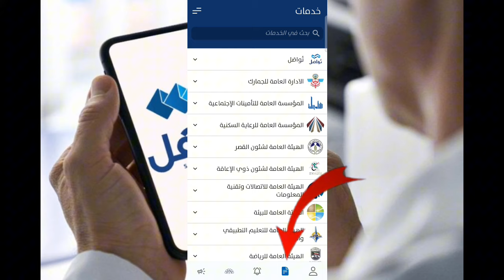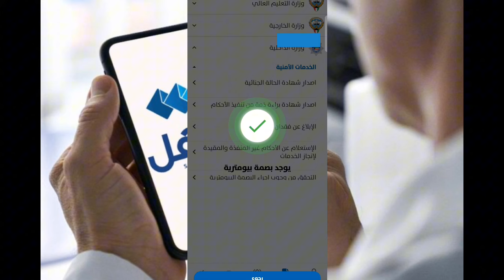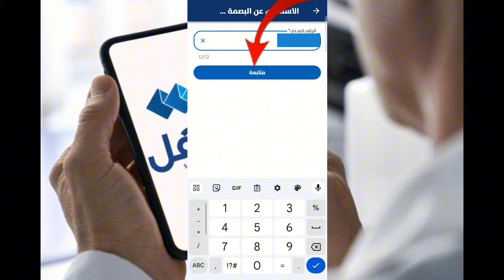Kuwait में biometric हुआ है या नहीं ऐसे check करें 1 minutes में kuwait Biometric finger appointment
Kybord 💯
kuwait sahel app language change
sahel app language change
sahel app
sahel app kuwait
kuwait sahel app
Kuwait mein biometric
Kuwait Mein biometric test kaise hota hai
Kuwait Mein biometric test kya hota hai
Kuwait Mein biometric test Kya hai
Kuwait mein fingerprint kaise kare
Kuwait mein finger ka appointment kaise le
Biometric fingerprint appointment
Fingerprint appointment online
First time fingerprint appointment Kuwait
Kuwait bio
What are the biometric requirements
for Kuwait?
How can I take appointment in Meta
Kuwait for biometrics?
How can I book biometric
appointment in Kuwait?
How can I register for fingerprints in
Kuwait?

1√such as below
2√travelling
3√vlog point
4√technical knowledge
5√Jobs vacancy
6√gulf country knowledgeable